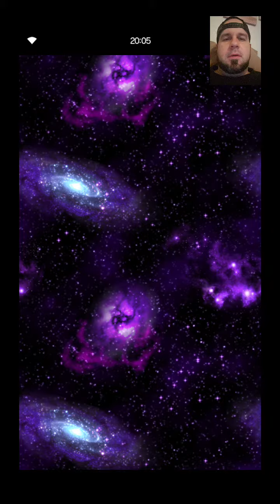FFBE Daily Dose of Daily Summon 5-20-20